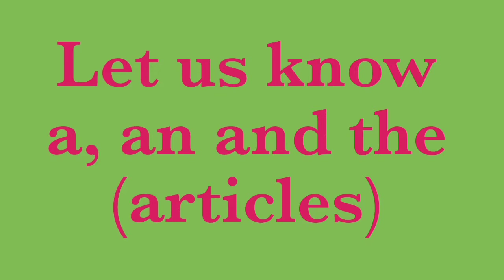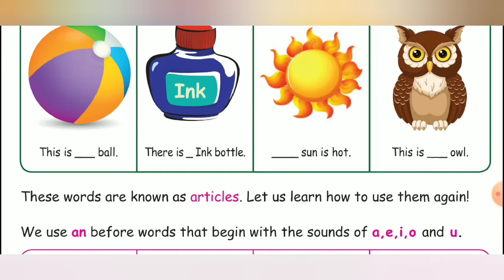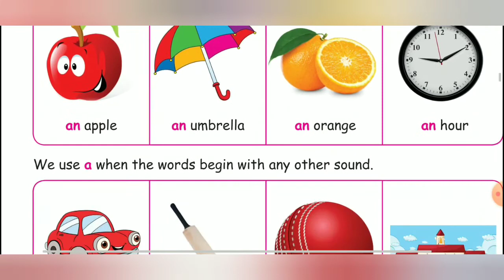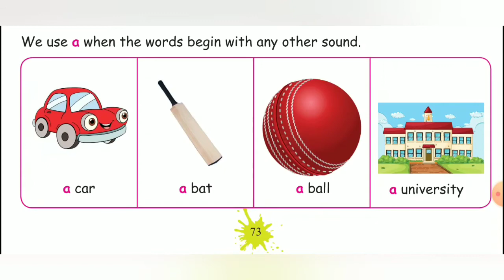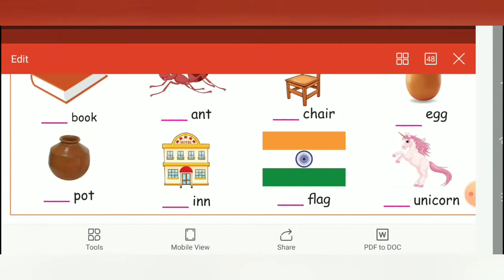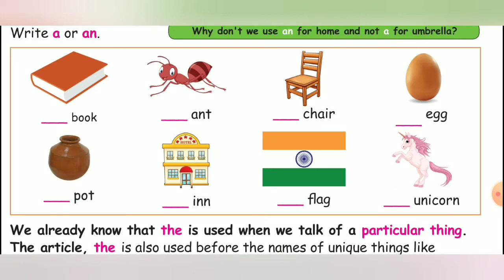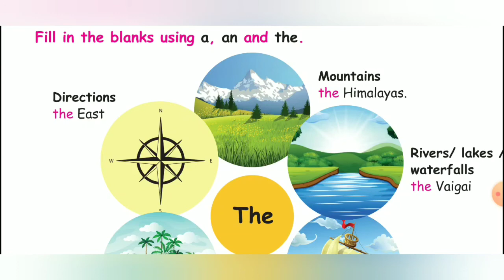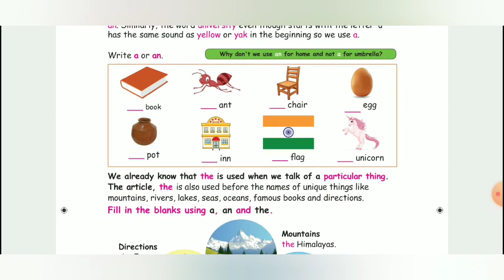Samacheer Term 3/ English/ Class 4/Let us know :articles(a, e, i, o, u)